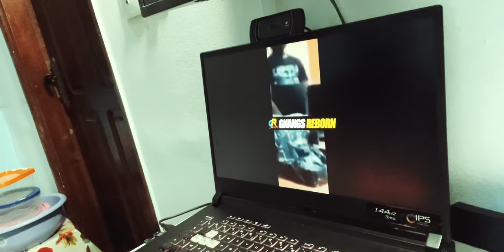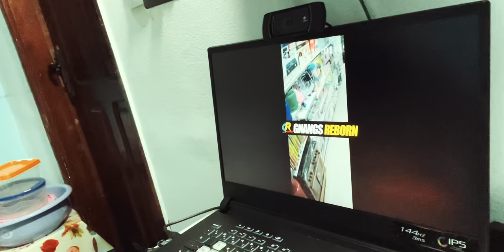Cette fille a mis le Feu à un Supermarché de 5 milliards : ça été filmé